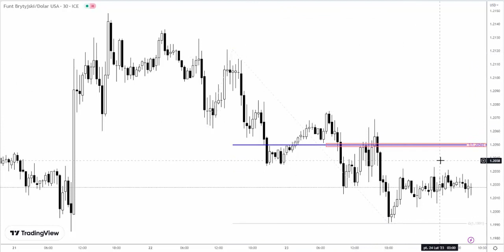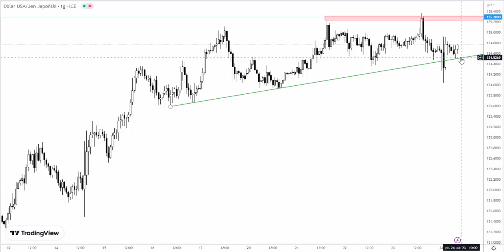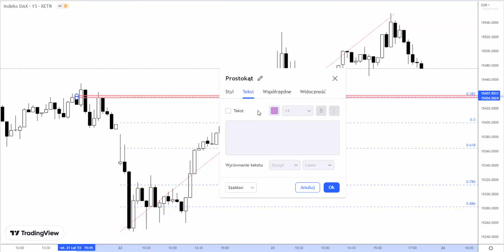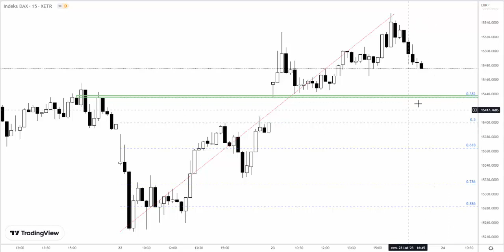Orbex: Piątek 24.02.2023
USDJPY utrzymuje tendencję wzrostową. Na początku sesji europejskiej potwierdza dolne ograniczenie popytowe. Więcej szczegółów w analizie wideo.